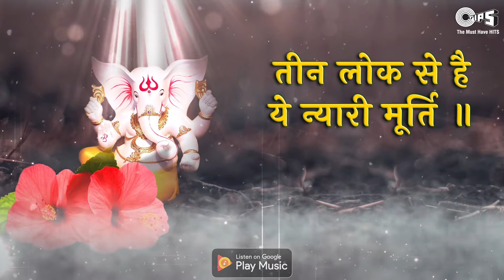Ashtavinayak Ki Ye Pyaari Murti | Ganesh Chaturthi 2021 | Narendra Chanchal | Ganpati Song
Sing-Along Shri Ganesh Bhajan, "Ashta Vinayak Ki Ye Pyaari Murti (अष्टविनायक की ये प्यारी मूर्ति)", sung beautifully by Narendra Chanchal, for Happiness, Peace, Health and Wealth.

May Lord Ganesh fill your life with blessings and happiness.

Singer:  Narendra Chanchal
Music Director:  Surinder Kohli
Lyrics: Balbir Nirdosh
Graphics: Prem Graphics PG.